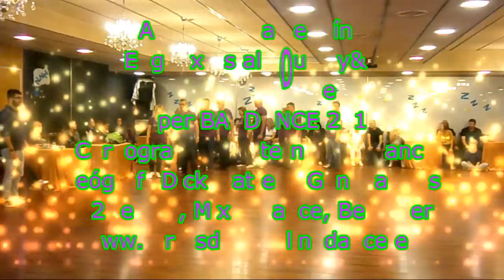Western Barn Dance. Mixer Dance. Super Bacdance 2015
18 d'octubre de 2015
Enganxats al country&LD de Móra d'Ebre - Terres de l'Ebre.
Super Bacdance 2015
WESTERN BARN DANCE
Coreógrafo: Dick Matteis & Geneva Owsley
Descripción: 32 counts, Mixer dance nivel Beginner